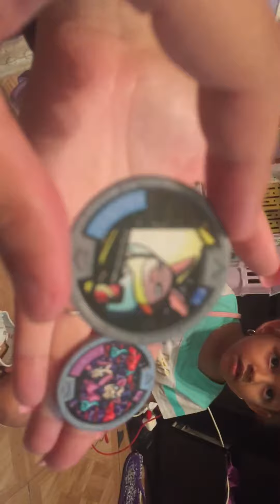Yo Kai badges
Bella opens up some yo Kai watch badges